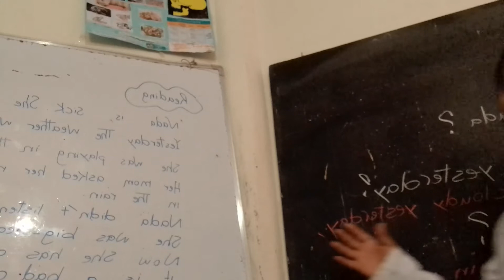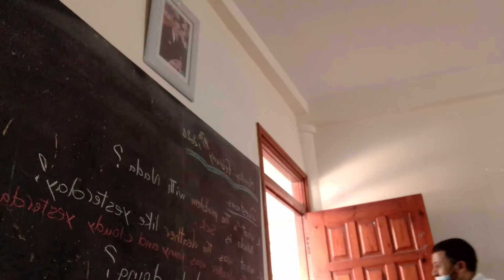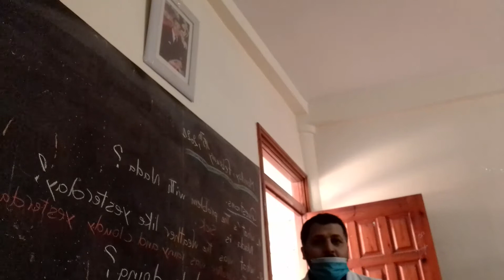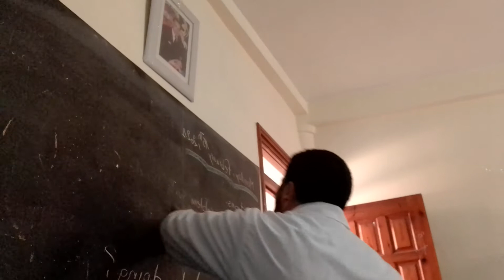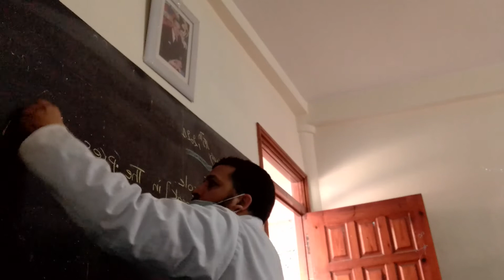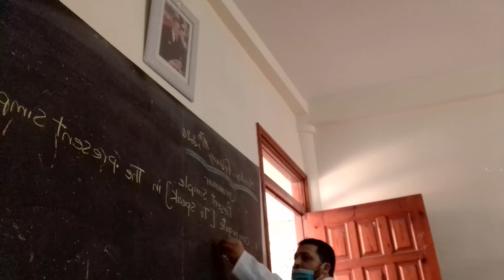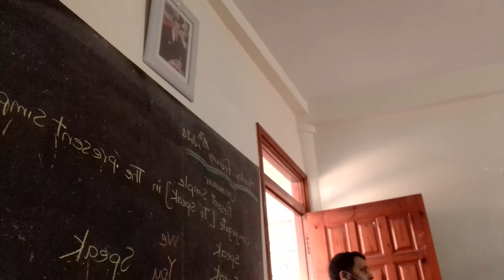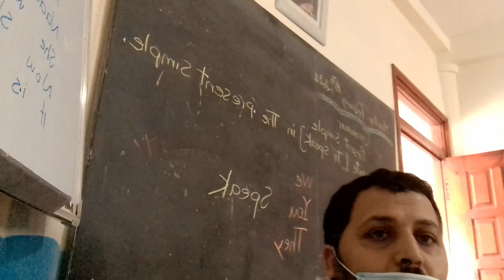15 février 2021انجليزية في القسم english